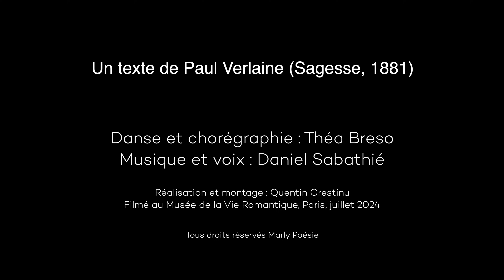Un grand sommeil noir - Paul Verlaine.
Danse et chorégraphie : Théa Breso.
Musique et voix : Daniel Sabathié.
Réalisation et montage : Quentin Crestinu.
Filmé au musée de la Vie Romantique, Paris, juillet 2024. Pendant l’exposition « Les chevaux de Gericault » organisée par Paris Musées.

Un grand sommeil noir
Tombe sur ma vie :
Dormez, tout espoir,
Dormez, toute envie !

Je ne vois plus rien,
Je perds la mémoire
Du mal et du bien...
O la triste histoire !

Je suis un berceau
Qu'une main balance
Au creux d'un caveau :
Silence, silence !

Paul Verlaine, Sagesse, 1881.